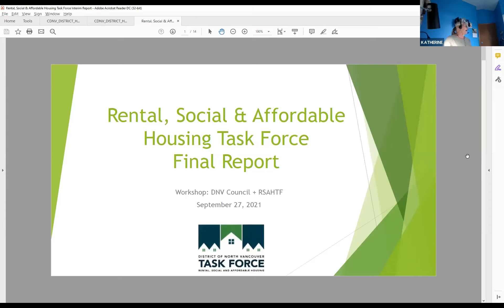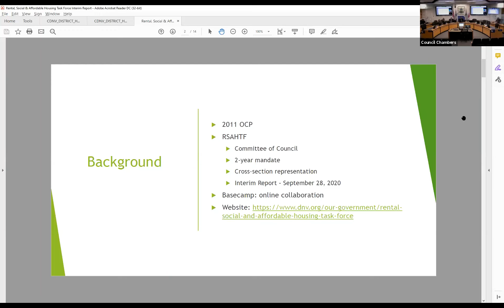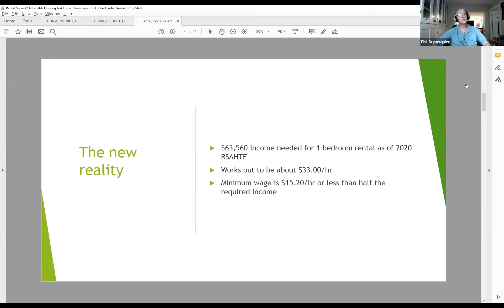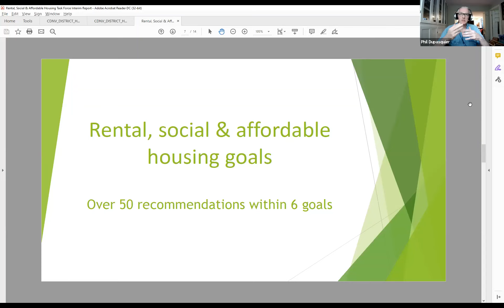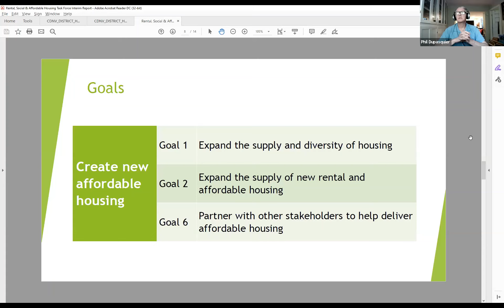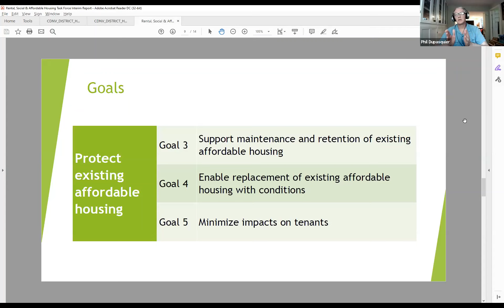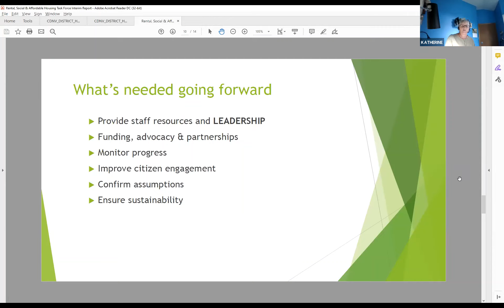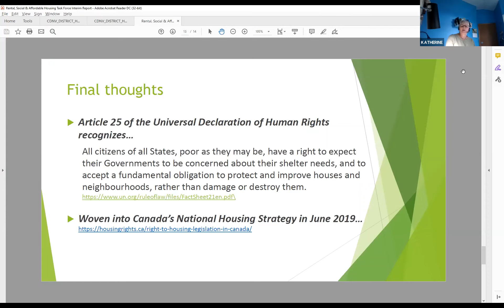Council Workshop: September 27, 2021